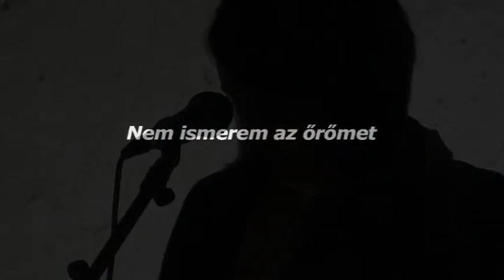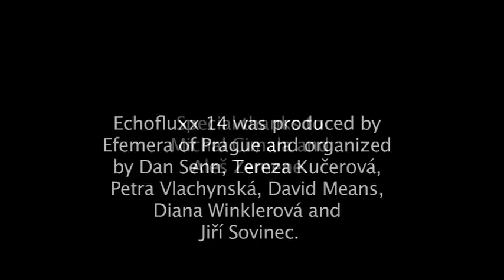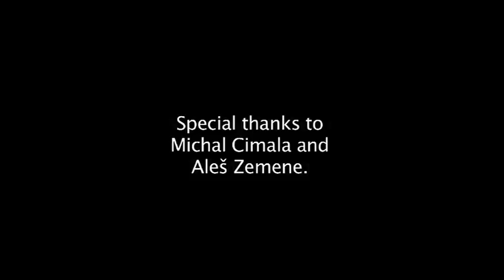Agnes Kutas performs at Echofluxx 14 in Prague, The Czech Republic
This is part 2 of 2 of the May 10th, 2014 performance by Agnus Kutas performing at Echofluxx 14 in Prague. The Czech and Hungarian folk songs she performs are: Listí, Béžové tango, Kőtéltánc, Szerelem 1, Housátka, Nem ismerem az őrőmet. for more information and be sure to listen to part 1 of this great performance